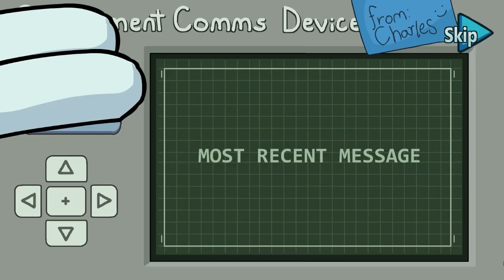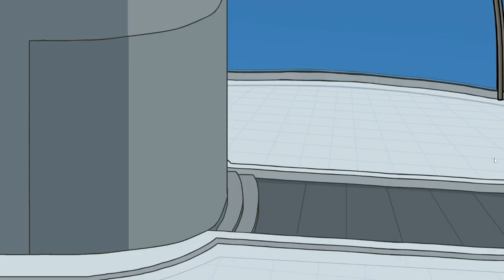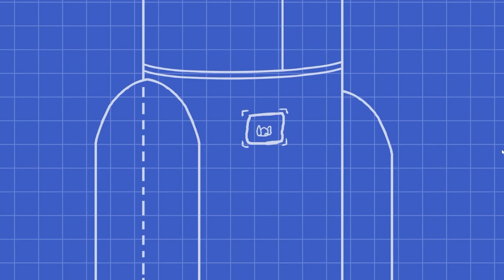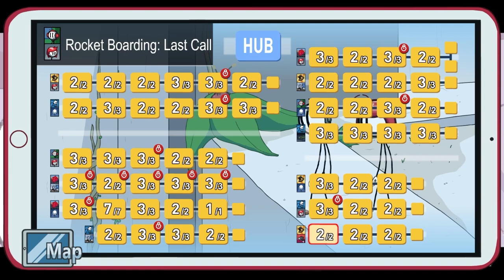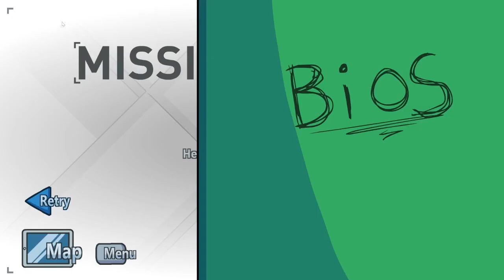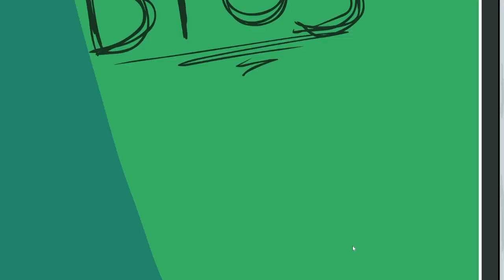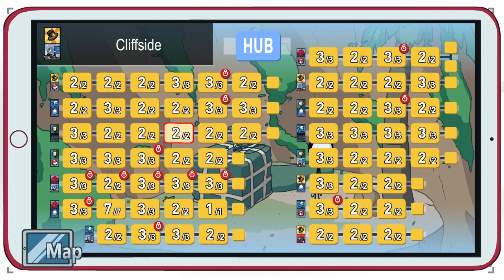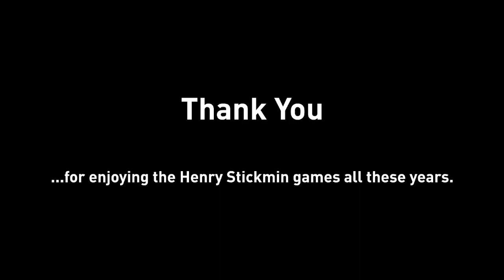The Anomaly | The Henry Stickmin Collection (Ending)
It's Bro Time!